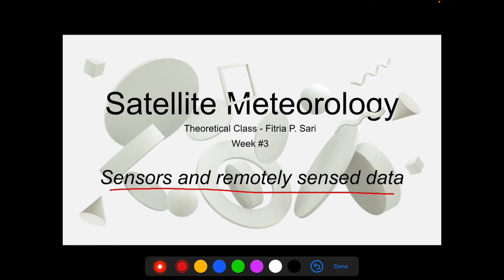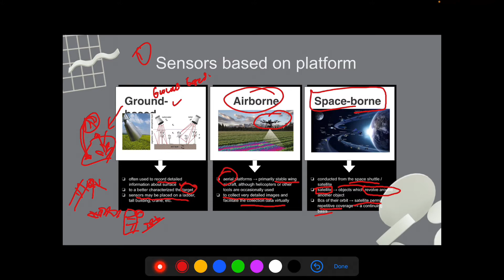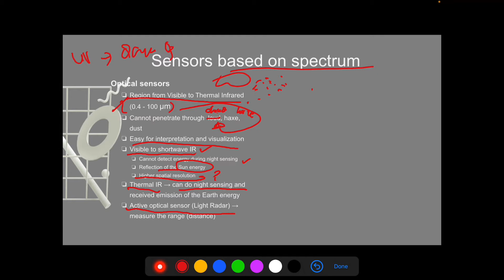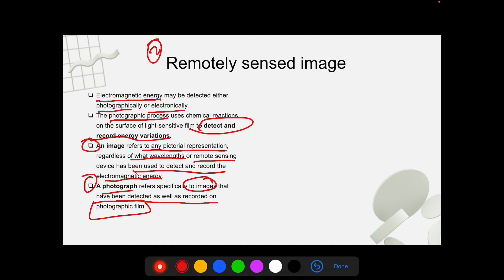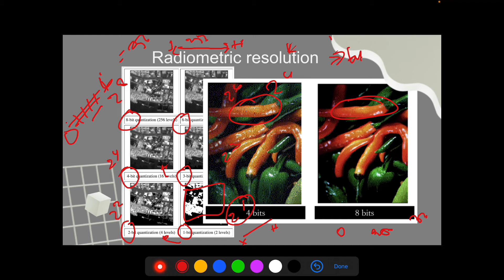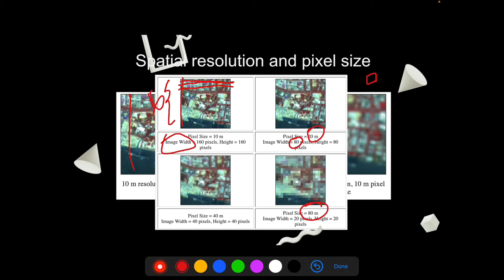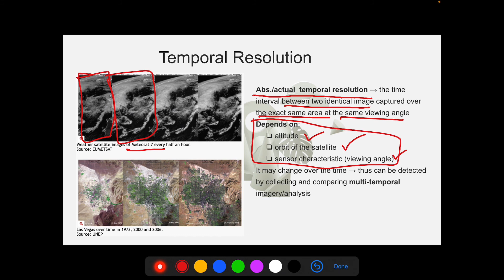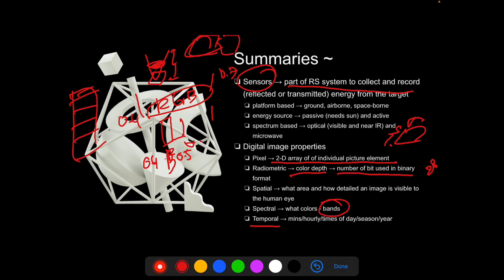Satellite - Theory #3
This video explains about:
- sensor
- remotely sensed image
- digital remote sensing image

Source of presentation material:
- Hsua Ren, NCU - Taiwan
- Centre of Remote Imaging, Sensing, and Processing, NUS, Singapore

Original music: Stray Kids - Mixtape#2 (JYP Ent.)